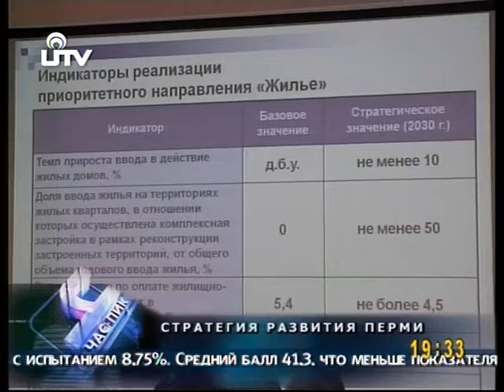Стратегия развития Перми до 2030 года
Сюжет Сергея Горланова о стратегии развития Перми. Стратегия экономического развития города Перми до 2030-го года. Вот так в 2010 году представляли общественности перспективы развития столица Пермского края.
00:01:10 заместитель Мэра Казани Людмила Андреева о разделении властей

00:02:38 председатель аналитически-правового комитета тюменской городской думы Елена Гранина о бюджете

00:03:34 мэр Перми Игорь Шубин